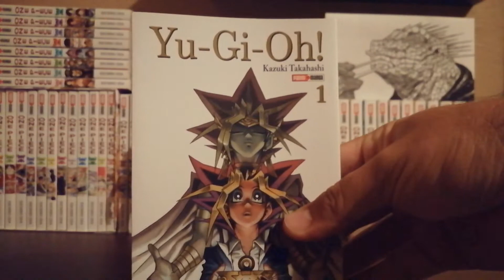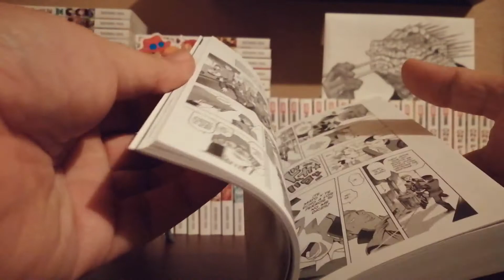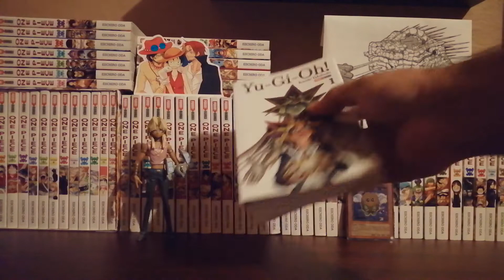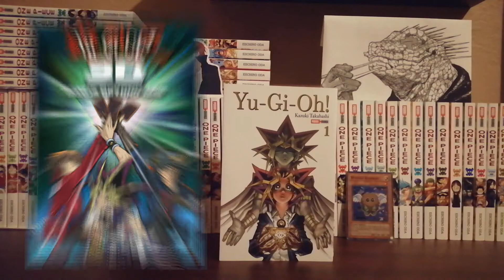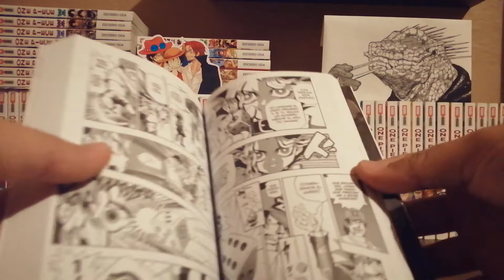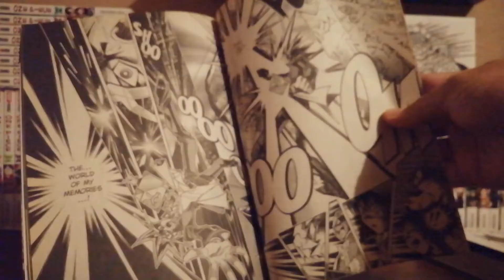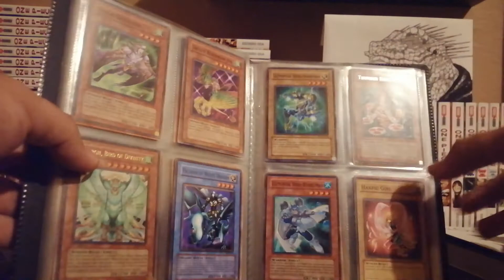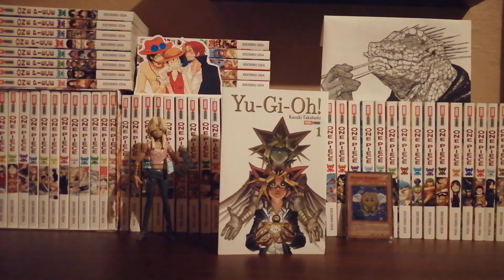RESEÑA MANGA: YU-GI-OH! #1 ***PANINI MANGA MÉXICO***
¡Hola!

¡Volví con las reseñas!

Sinceramente sí extrañaba hacerles reseñas, ya que me gusta mucho hablar con ustedes así de específico y to' ¡Espero que la apoyen mucho!

¡Ah, y disfruten del vídeo!

Pueden seguirme en:

Whakoom: @tonyrio